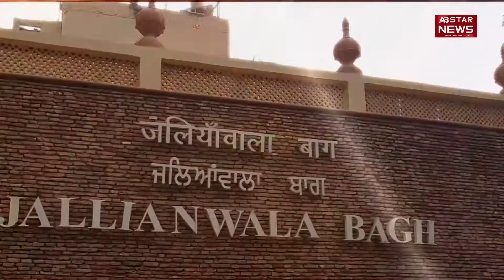डेंगू से बचाने के लिए विधायक ने खरीदा फॉगिंग मशीन | AB STAR NEWS